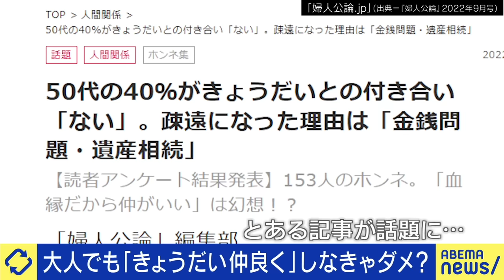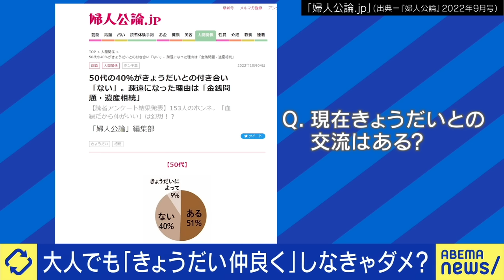【きょうだい】大人になってからの距離感は？親亡き後の世話役？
◆続きをノーカットで視聴

10/26放送：【性交同意】なぜ16歳に？被害に気付けない？グルーミング罪案も

◆キャスト
MC：ryuchell
あおい(30代前半)
吉原千賀(高千穂大 人間科学部教授)
石田拳智(eスポーツチームαD代表)
當間ローズ(歌手 モデル)
ナレーター：木戸衣吹